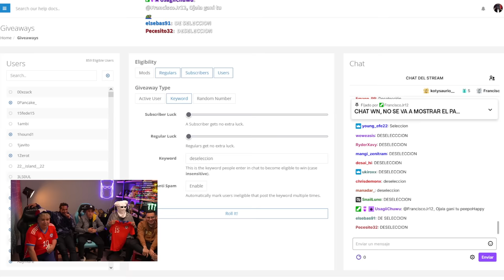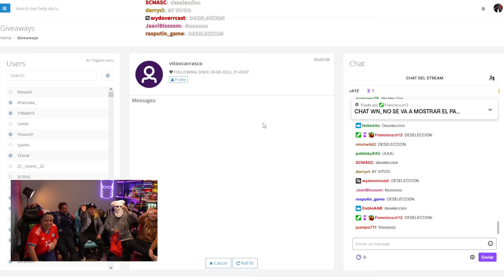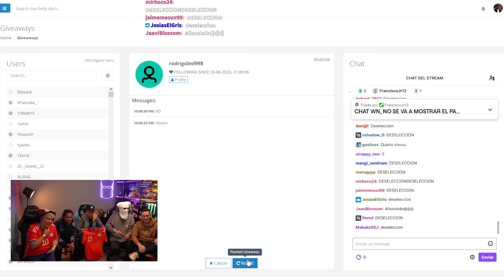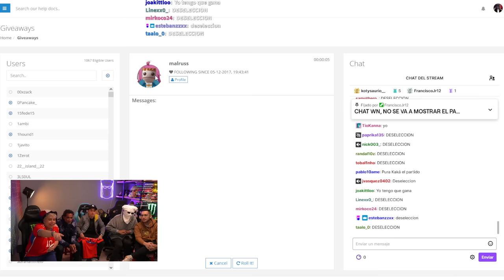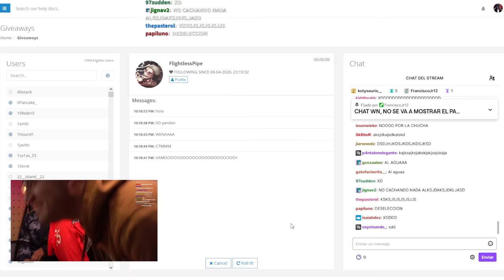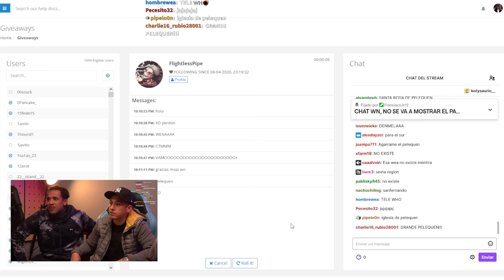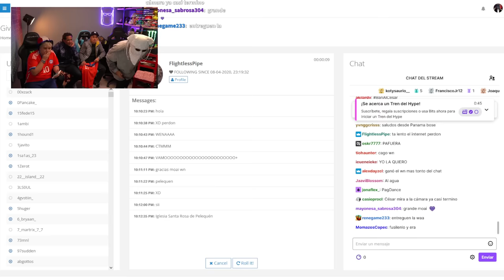CHILE 0 - BOLIVIA 0 ft. BEAUSEJOUR & ORELLANA